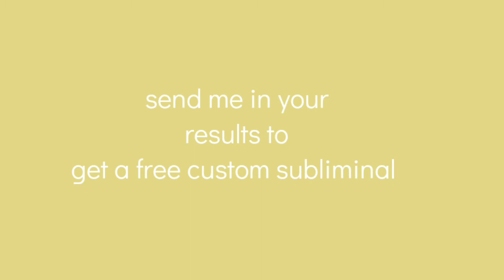subliminal results 💕 × pt. 1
My name is paige, I love to create subliminals as well as work with crystals, brain waves, frequencies, grabovoi numbers and lots more.
Please follow me at these places so you'll never miss a thing!

sub_hub
subliminals reimagined ™️